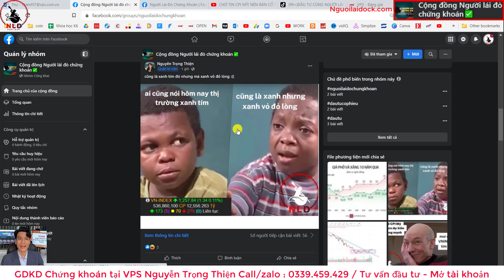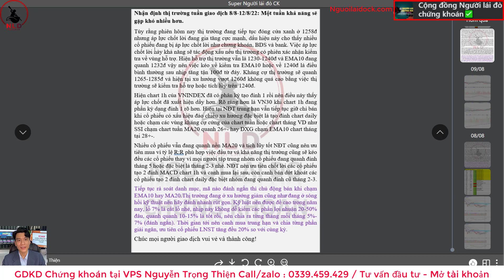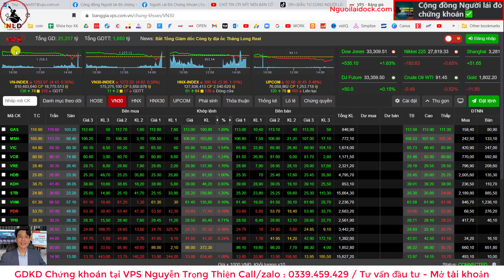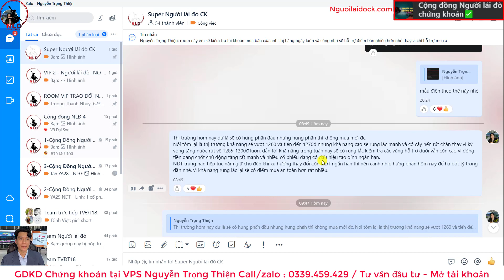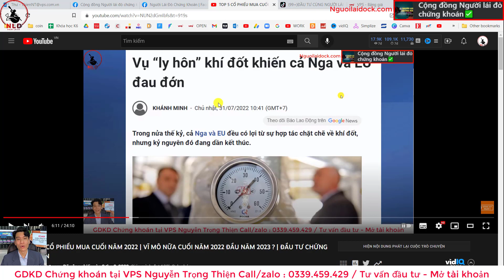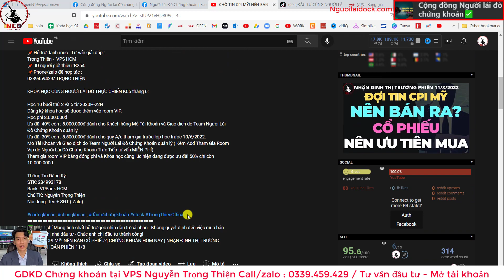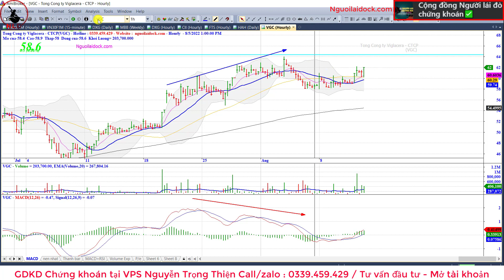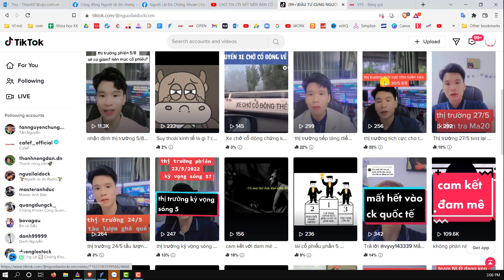THỊ TRƯỜNG LIỆU CÒN GIẢM 12/8? | CHỨNG KHOÁN HÔM NAY | NHẬN ĐỊNH THỊ TRƯỜNG CHỨNG KHOÁN PHIÊN 12/8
Mô tả ý chính trong video : Video phiên 11/8/2022 sẽ phân tích về thị trường chứng khoán liệu còn giảm 12/8 về câu chuyện thị trường VN khác với DJI và phân tích các siêu cổ phiếu có thể mua với chứng khoán hôm nay.

📌Hỗ trợ danh mục - Tư vấn giải đáp :
📌Phone/zalo để hợp tác :
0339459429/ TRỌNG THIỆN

KHÓA HỌC CÙNG NGƯỜI LÁI ĐÒ THỰC CHIẾN K06 tháng 6:

Học 10 buổi thứ 2 và 5 từ 2030H-22H
Ưu đãi 40% còn : 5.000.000đ dành cho Khách hàng Mở Tài Khoản và Giao dịch do Team Người Lái Đò Chứng Khoán quản lý.
Ưu đãi 30% còn : 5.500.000đ dành cho quý A/c tham gia trước lớp học trước 10/6/2022.

Thông Tin Đăng Ký:
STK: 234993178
Bank: VPBank HCM
Chủ TK: Nguyễn Trọng Thiện
Nội dung: Tên + SĐT ( Zalo)

Chứng Khoán
Thị Trường Chứng Khóa
Giá Cổ Phiếu Hôm Nay